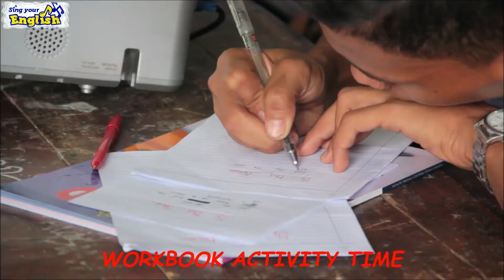SYE in SMP Yapsi, Medan